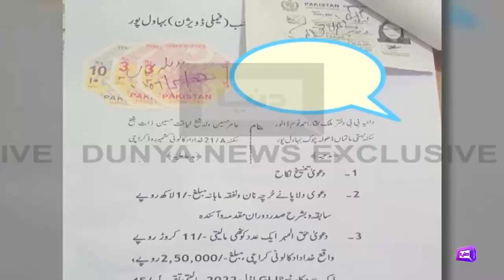Dania Shah Ney Aamir Liaquat Sey Khula Mang Li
Welcome to the official channel of Dunya News Entertainment.

Home to some of the most popular Talk Shows as Hasb e Haal, Mazaaq Raat, Aik Din Dunya Kay Saath, Miss Dunya , Hari Mirchain and, more.